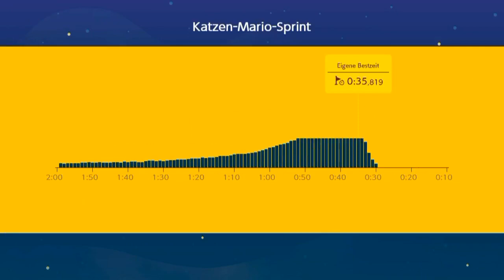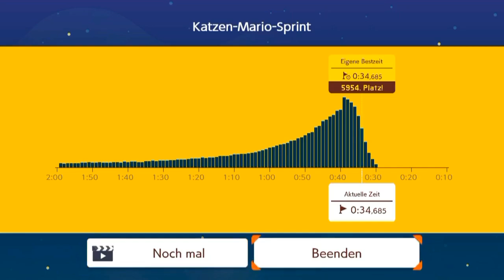[197] Ich hasse diese Pflanze! || Super Mario Maker 2 (Blind) – Let’s Play